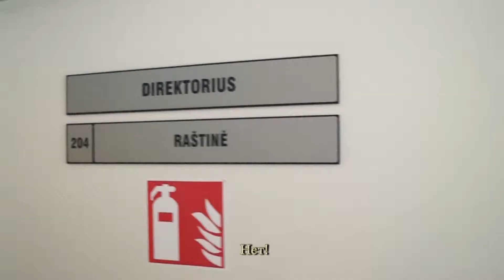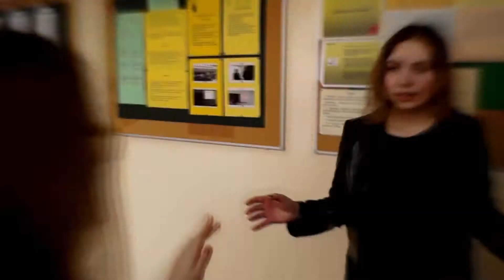Uzgalyte Kadras Проси прощения